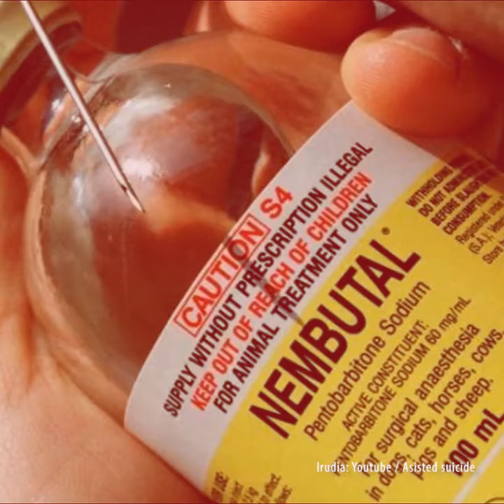PODCAST #41 (teaserra) | Oinazeak itxaron ezin duenean legea aldatu arte, eutanasia autokudeatua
Arimen egunera hurbildu ahala akordatzen gara bizirik jarraitu nahi arren hildako jendeez; gutxiago, hiltzeko desiratzen egonda bizirautera kondenatuez. Legeek eutanasia legeztatu eta bizi ezin denari suizidioan laguntzea despenalizatu arte itxaron? Eta bestela, nork bere biziaren amaiera bere esku nola hartu? Galdera horiek ekarri dizkigu Pello Zubiriak aste honetako podcastera; eta gaiaren gordintasunaz jakitun, musikaz goxatzen ahalegindu gara.